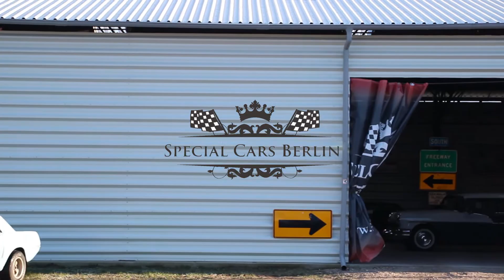1978 Oldsmobile Cutlass / V8 305cui